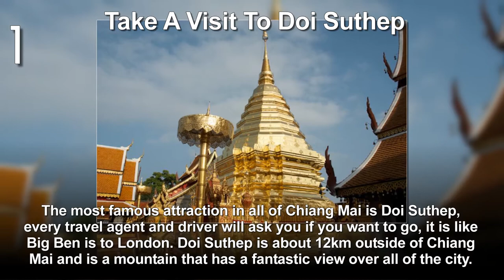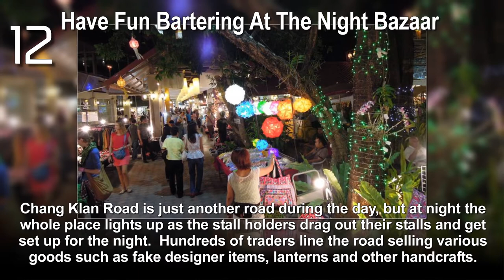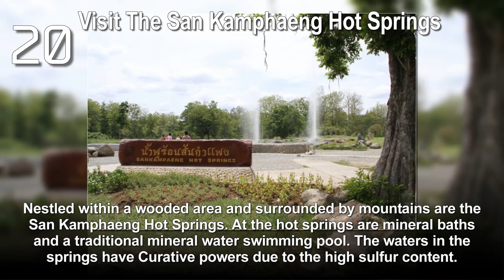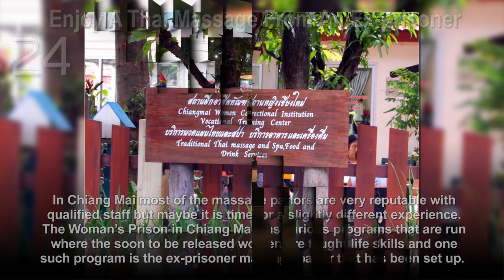25 Best Things To Do in Chiang Mai | Thailand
25 Best Things To Do in Chiang Mai | Thailand

Known as the ‘Rose of the North’ Chiang Mai is steeped in history and surrounded by beautiful architecture. Founded over seven centuries ago Chiang Mai is the capital of the Lanna Kingdom and home to more than 300 temples. The locals of Chiang Mai are some of the nicest and most laid back in all of Thailand and the city has a charm will instantly make you fall in love with the place.